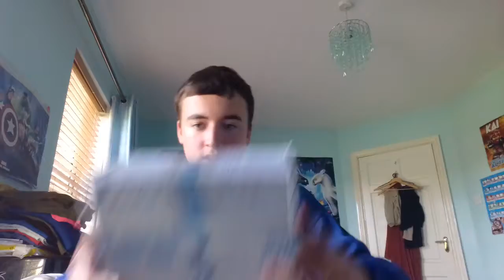Lightcore Bumble Blast Unboxing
I finally got the right one. Yes! Now my Swap Force collection is completed. The only 2 I need now are Series 2 Drobot and Regular Green Chompy Mage